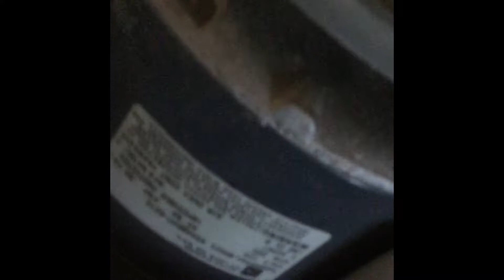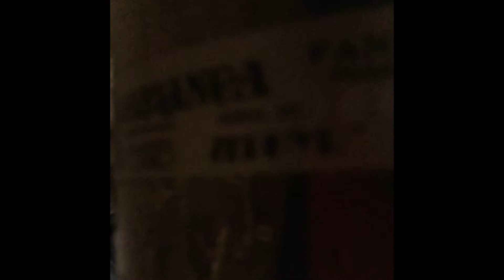Casablanca Zephyr Taken Apart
When it’s on, and when I spin the flywheel, it makes a bearing noise. It’s actually dated September 2, 1981, 805th fan made that day. Short pull chain isn’t wired so I took that out. CB-1222 is the model number.